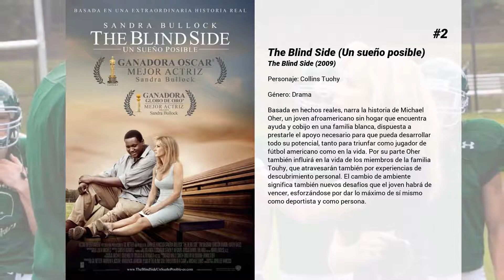Las mejores películas de Lily Collins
Bienvenido a... ¡Las mejores películas de Lily Collins! En nuestro canal encontrarás centerares de TOPS y rankings de las mejores películas de todos los géneros, actores y nacionalidades.

14. El sicario de Dios
En un mundo asolado por siglos de guerra entre el hombre y los vampiros, Paul Bettany es un legendario guerrero que destacó durante la última Guerra del Vampiro, pero ahora es sólo un sacerdote que vive en compañía de otros hombres en las amuralladas ciudades distópicas controladas por la Iglesia. Sin embargo, cuando su joven sobrina es secuestrada por un grupo de vampiros asesinos que viven en los páramos desolados del exterior, el sacerdote rompe sus sagrados votos y emprende su búsqueda decidido a vengarse de los secuestradores, especialmente de su brutal líder (Karl Urban). En esta aventura le acompaña Hicks (Gigandet), el novio de la chica, un sheriff y una sacerdotisa (Maggie Q), miembro de la legión de asesinos de vampiros y poseedora de habilidades de combate sobrenaturales.

13. Miss Sinclair
Linda Sinclair (Julianne Moore) es un profesora de inglés soltera que lleva una vida tranquila en Kingston, Pennsylvania. Un día se entera de que Jason Sherwood (Michael Angarano), un antiguo estudiante suyo, el más brillante de todos, ha regresado al pueblo tras fracasar como escritor de teatro en Nueva York, y que está sufriendo la presión de su padre, el Dr. Tom Sherwood (Greg Kinnear), para que abandone su sueño y vaya a la facultad de derecho.

12. Ahí viene Cascarrabias
Reinos de globos, dragones de la policía y brujos felices son exactamente como Terry recordaba los cuentos de hadas de su abuela. Excepto que son reales y definitivamente no es 'alegre'.

11. La excepción a la regla
Hollywood, año 1958. La joven baptista Marla Mabrey (Lily Collins) llega desde una pequeña población del medio oeste a Los Angeles para trabajar para el magnate y millonario Howard Hughes (Beatty). En el aeropuerto conoce al chófer de su jefe, el joven Frank Forbes (Alden Ehrenreich), que apenas lleva dos semanas trabajando y resulta ser una persona también muy religiosa. Su inmediata atracción mutua pondrá sus convicciones a prueba además de romper la regla número 1 del Sr. Hughes: está prohibido que sus empleados intimen con sus actrices.

10. Sin salida
Un día, Nathan Harper ve su foto en una página de personas desaparecidas. Sospechando que sus padres pudieron secuestrarlo siendo un bebé, empieza a investigar y descubre que sus padres no son quienes dicen ser. Pero lo peor es que, de repente, sin saber cómo ni por qué, empieza a ser perseguido por la policía, por agentes del gobierno e incluso por asesinos a sueldo, convirtiéndose en la víctima de una misteriosa conspiración. A partir de ese momento el objetivo de su vida será averiguar su verdadera identidad.

9. Espejito espejito
Nueva versión en clave de comedia del cuento de Blancanieves narrado desde el punto de vista de la malvada madastra. Siete valerosos y rebeldes enanitos ayudarán a Blancanieves a reclamar sus derechos al trono, que le pertenece por nacimiento, y a conquistar al Príncipe con el que pretende casarse la temible Reina.

8. Cazadores de sombras: Ciudad de hueso
Clary Fray es una adolescente ordinaria de Brooklyn hasta la noche que conoce al misterioso chico de los tatuajes Jace, quién resulta ser un guerrero medio ángel conocido como cazador de sombras. Cuando Clary descubre que su madre Jocelyn ha sido raptada, desesperadamente espera que Jace pueda ayudarla. Después de entrar en un portal dorado que la transporta a través del tiempo y espacio en un latido de corazón, Clary se da cuenta que ella también tiene poderes para los cazadores de sombras. ¿Pero puede aprovecharlos a tiempo para salvar a su madre?

7. Tolkien
Inglaterra, principios del siglo XX. El futuro escritor y filólogo John Ronald Reuel Tolkien (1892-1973) y tres de sus compañeros de escuela crean un fuerte vínculo entre ellos al compartir la misma pasión por la literatura y el arte, una verdadera hermandad que se fortalece a medida que crecen; pero el estallido de la Primera Guerra Mundial amenaza con destruirla.

6. Extremadamente cruel, malvado y perverso
Ted Bundy fue uno de los asesinos en serie más peligroso de los años 70 pero, además de asesino fue un secuestrador, violador, ladrón, necrófilo... Su novia, Elizabeth Kloepfer, se convirtió en una de sus más fieles defensoras, negándose a creer la verdad sobre él durante años. La historia de sus numerosos y terribles crimenes contada a través de los ojos de...